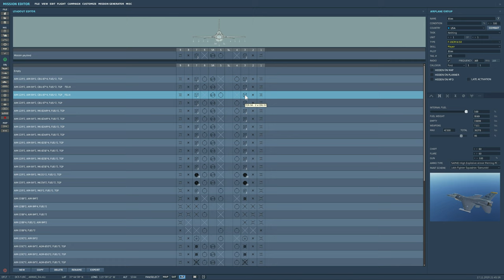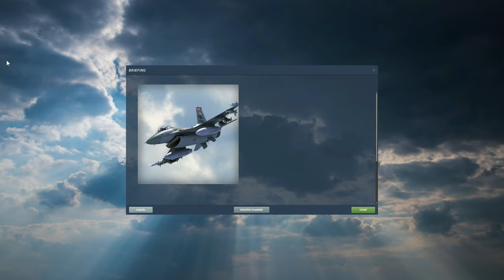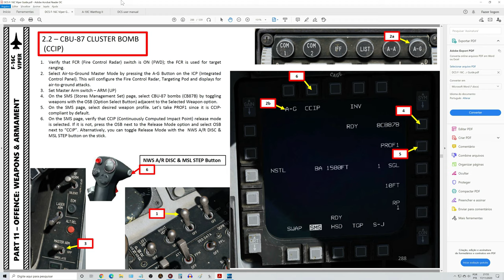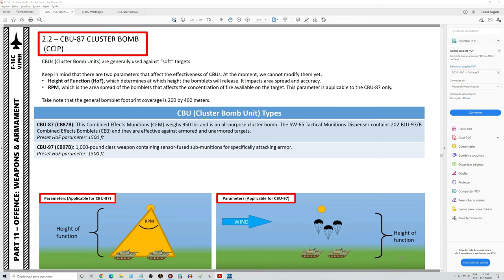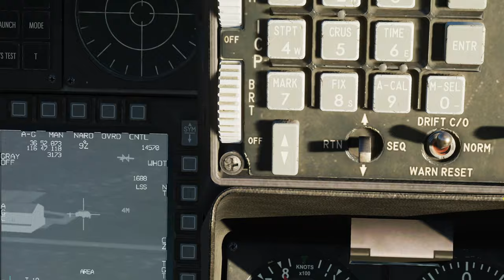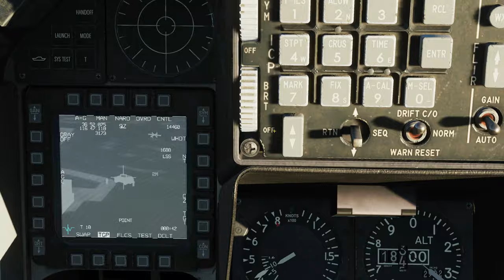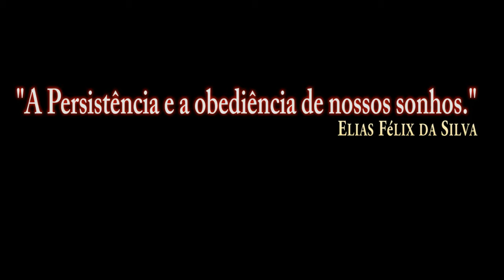DCS:F-16C Viper_ CBU-97 /PT-BR_VÍDEO 1442